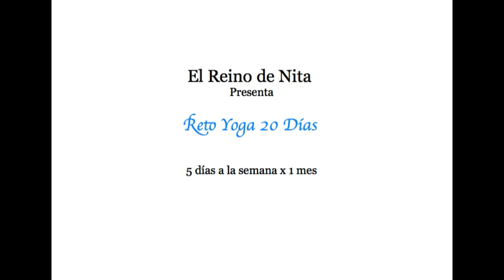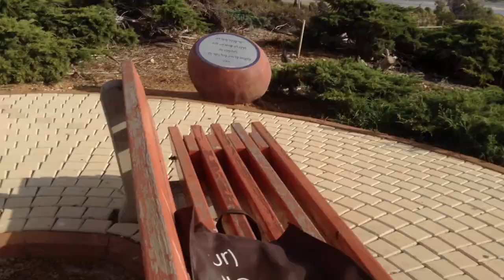Día 1 RETO20días - Yoga en Español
Bienvenido al Reto Yoga 20-Días Gratuito con Nita Marvelous

Día 1: Apertura de Caderas.
Muchos de nosotros trabajamos sentados o realizando labores que nos obligan a permanecer estáticos, acumulando tensión día tras día. Hoy vamos a realizar posturas que ayudarán a incrementar la movilidad en la articulación de la cadera. Relajando además la zona lumbar y pelvis.

Accesorios: cuerda, toalla, sábana, cinturón o cualquier elemento que sustituya a la cuerda.

¡Coge tu colchoneta y vamos a empezar!

Comparte tu experiencia! ¿Te ha gustado el primer día?
Mañana más!